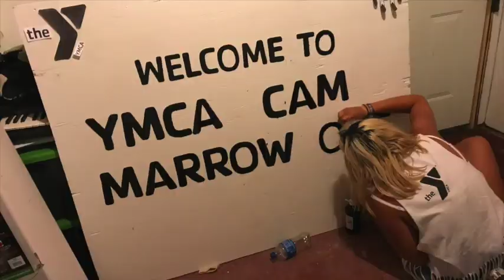Experience Marrowbone 5